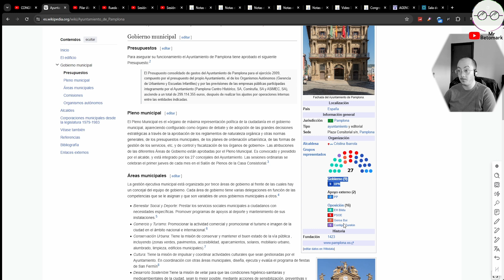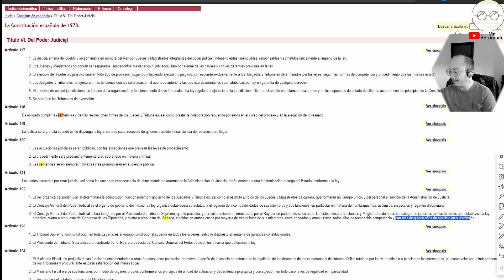Reunión Sánchez-Feijóo (renovación del CGPJ): Rueda de prensa de Feijóo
En este video, analizaremos la reciente reunión entre Pedro Sánchez y Alberto Núñez Feijóo, que tuvo lugar el 22 de diciembre. Se abordaron diversos temas, destacando la discusión sobre la renovación del Consejo General del Poder Judicial (CGPJ). Descubre los detalles de este encuentro y las posturas de los líderes políticos.

00:00 - Cabecera
00:12 - Reunión Invitada por Sánchez
02:02 - Expectativas y Resultados
03:19 - Desafíos en la Negociación
05:10 - Propuestas concretas y Documento
06:27 - Temas Pendientes de Resolución
08:42 - Preocupaciones y Peticiones Específicas
11:26 - Injerencias y Medios de Comunicación
13:13 - Investigaciones y Reformas Necesarias
15:09 - Desconfianza en el Consejo General
16:00 - Crisis Judicial y Consejo General
17:24 - Preocupaciones y Renovación
18:45 - Relación con la Comisión Europea
19:37 - Propuestas de Renovación
20:57 - Financiación y Deuda Autonómica
21:49 - Plan Económico y Fiscalidad
23:09 - Inversión en Telefónica
24:33 - Modificación del Artículo 49
27:12 - Supervisión de la Comisión Europea
28:36 - Rol del Comisario Reinders
29:53 - Respeta a la Comisión Europea
30:47 - Legado y Comisión Europea
31:11 - Moción de Censura en Pamplona
31:41 - Diálogo con Sánchez y Esparta
32:33 - Renovación del Consejo Judicial
33:25 - Distribución Ayuntamiento de Pamplona
34:52 - Propuesta del Poder Judicial
35:18 - Requisitos y Mayorías del Consejo
36:13 - Independencia del Poder Judicial
37:07 - Supervisión de la Comisión Europea
38:02 - Reflexiones sobre el Ministro
38:26 - Sondeo y Negociación con la Comisión
40:16 - Mandato de la Comisión Europea
42:02 - Propuesta de Ley y Proceso Parlamentario
43:28 - Mensaje de Navidad y Despedida